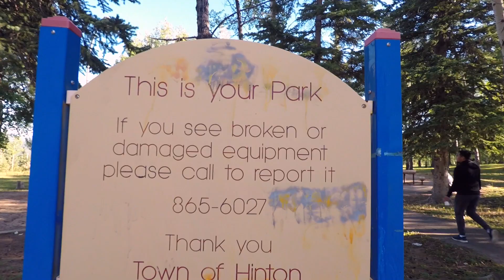The best falls we went so far.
Alright guys so this is the last day of our 3 days holiday in HINTON/JASPER ALBERTA CANADA That was super fun and wonderful moment with the gang.. Stay tuned for our next road trip adventure.Thanks for watching guys! You guys already know Lots of as always ill see you guys on the next vlog!